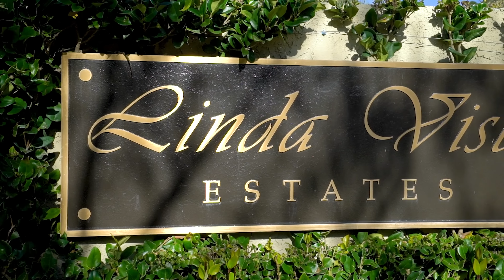SOLD!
5 Bedrooms or 4 Bedrooms + Office Loft & Bonus Room
4.5 Interior Bathrooms + a .50 Garage Bathroom
6,544 Square Feet
1 Acre (43,560 Square Foot Lot)

Landmark View Estate In Cowan Heights
Privacy, Quality, Location & Views!! This unique landmark estate is situated behind privacy gates in the coveted area of Cowan Heights and is truly a once in a lifetime opportunity. Envisioned by the owners and the first time on the market, this extraordinary property was designed to maximize the unobstructed and mesmerizing  panoramic city lights, Catalina and sunset views from nearly every room. Situated at the top of  Linda Vista Estates, the exclusive gated community of 15 custom homes with easy access to Newport Avenue, this home offers the ultimate California lifestyle with 6,544 square feet of expansive living. Not a single corner was cut at 10322 St. Charles Way in pursuit of perfection, which is abundantly clear at every turn. Beautiful grand entry doors, soaring ceilings, floor to ceiling windows and gorgeous polished travertine floors define the entry and set the stage for the elegant comfort and modern details that await you inside. The main floor boasts a stunning formal living room perfectly oriented to capture the breathtaking views, a dramatic formal dining room that is ideal for grand entertaining, a chef’s kitchen with an informal dining area, an expansive family room enhanced with a fireplace and an entertainer’s bar, a charming powder bath and a gorgeous primary suite with a lavish spa-inspired bath, walk-in customize closet, fireplace and patio doors that lead to the main viewing balcony. An elevator and 2 separate staircases located on each side of the home allow for easy access downstairs to the bonus room, wine cellar and second bar area, 2 bedrooms, 2 bathrooms and the oversized 5 car garage with a lift and bathroom. Upstairs rests one bedroom en-suite and an office loft where views of all of Orange County will be appreciated. Enjoy ample opportunity for year-round sunsets and alfresco living on the extensive wrap-around deck and the observation lookout point. To experience the value of this exquisite estate with award-winning Tustin schools, please call The O’Dell Group to schedule a private showing.